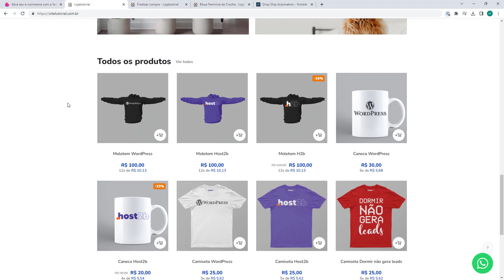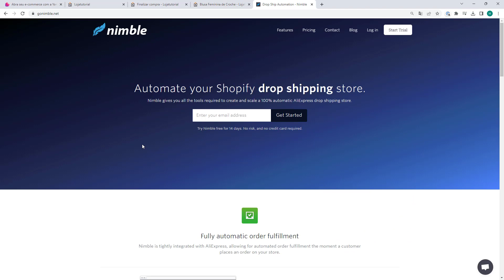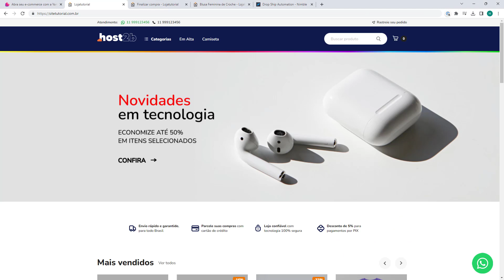Curso DROPSHIPPING COMPLETO na Yampi - Aula 01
🔥Ainda não possui conta na Yampi? Cadastre-se por aqui e ganhe R$50 em credito para usar na Yampi